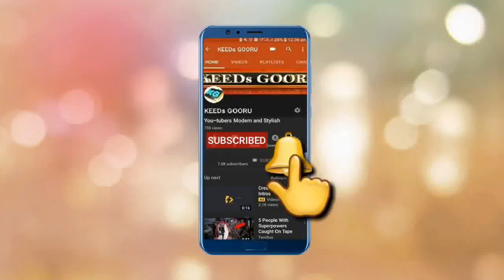TRENDING NURSERY RHYME || JOHNNY JOHNNY YES PAPA || TRENDING VIRAL KIDS VIDEO 2019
PRESCHOOL LEARNING SESSION || BEST TRENDING VIRAL VIDEO KIDS|| 2019
CURRENTLY TRENDING ON YOUTUBE ||

A SERIES. FULL OF ENTERTAINMENT LEARNING FOR KIDS || IF YOU LIKE THIS VIDEO THEN KEEP IN TOUCH WITH THE CHANNEL. MANY MORE WILL KEEP COMING EVERY DAY.

KEEDs GOORU